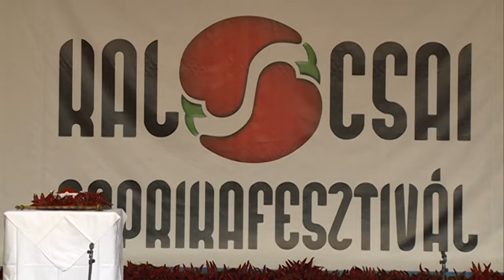Új helyszínen főnek majd a paprikás ételek – Már várják a nevezési lapokat a versenyre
Új helyen, nem a fák alatt, hanem a parkgondozó kft-vel szemben főzhetnek majd azok, akik jelentkeznek a paprikás ételek főzőversenyére. Szeptember 14.-hez közeledve egyre több részlet derül ki az idei paprika fesztiválról, melyről már azt is tudni lehet, hogy a The biebers együttes koncertje lesz a fő attrakció.